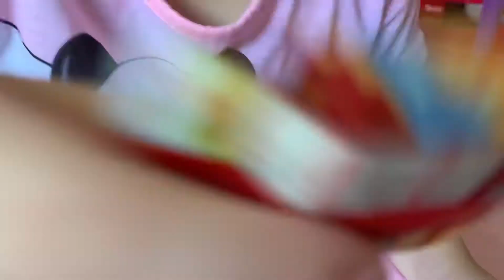Kim’s new Luggage and mini brands￼